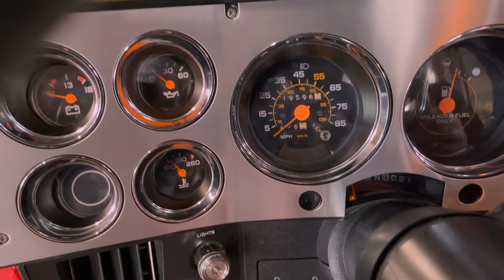1989 Chevrolet Blazer Silverado 4x4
Cold-Start, Engine Idle & Walk-Around